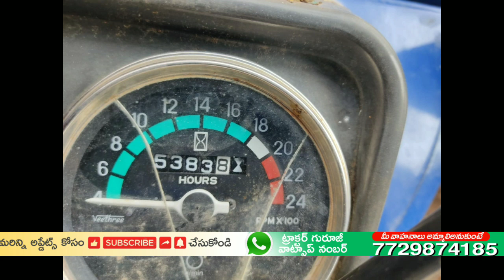735 FE ట్రాక్టర్ అమ్మబడును !! 9000150682